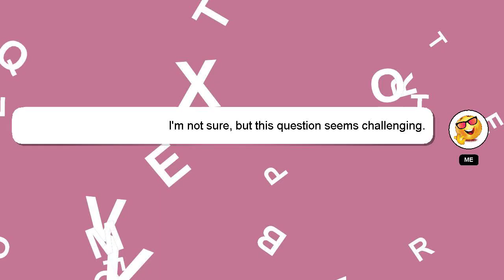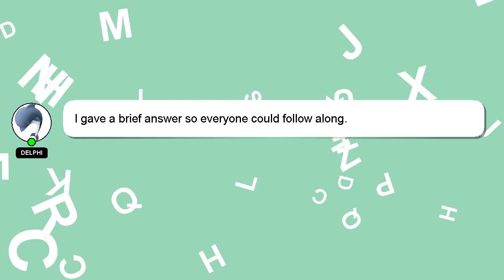How to reheat mozzarella sticks?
Here's a short introduction about myself, Howdy, my name's Delphi. I can be of service in providing you with answers to your inquiries. - How to reheat mozzarella sticks?

A 'heart' from me will indicate my appreciation for your answer.

*2 What we are experimenting :*